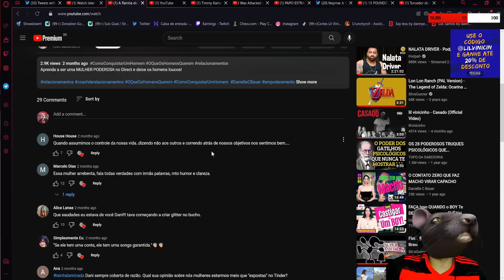VINICIN REAGE: COMO MANIPULAR OS MACHOS SEM PIEDADE - RAINHA DO JOGO | Cortes do Lil Vinicinho